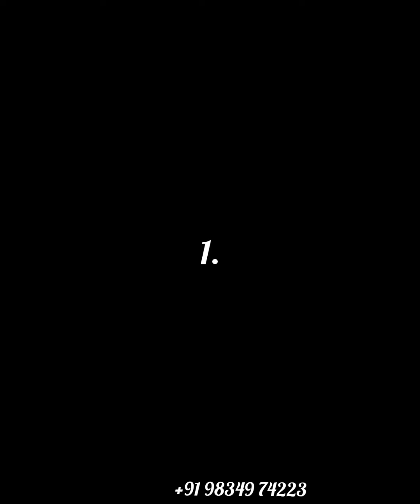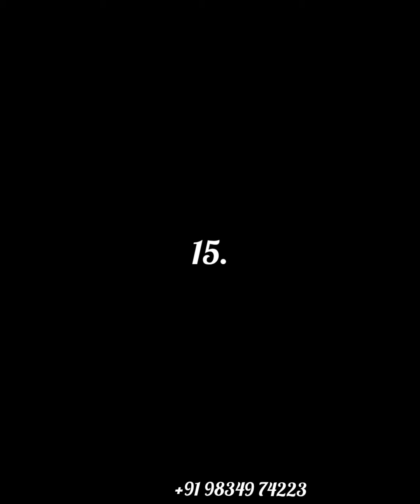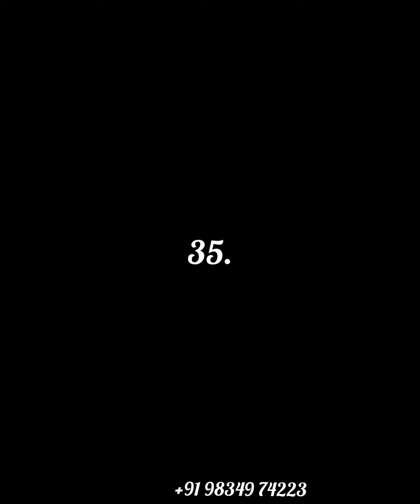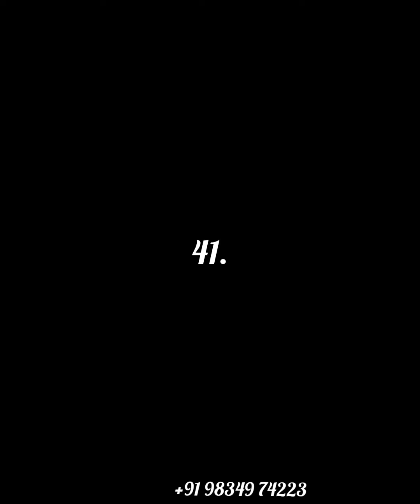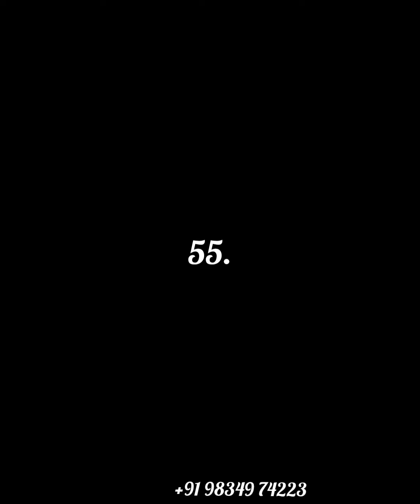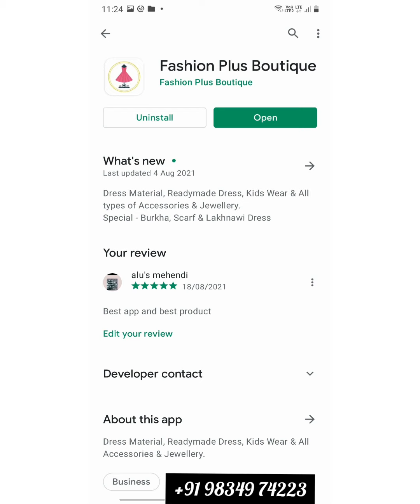Fashion+Boutique presents New Born Dresses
Hello guys
Asallamulaikum .
Fashion+ boutique
Presents
New born collection@most affordable and comfortable 😊

Sooo ummid karti hu apko yeh video pasand aaya honga👍🏻

Musician: @iksonmusic

Follow us on: Instagram Fashion+boutique 🥰

Install the our app :Fashion plus boutique

Here is owesome app for Fashion Plus Boutique.
Share Fashion Plus Boutique App